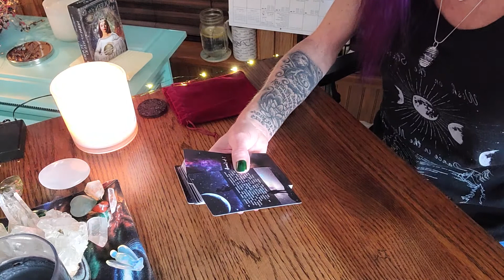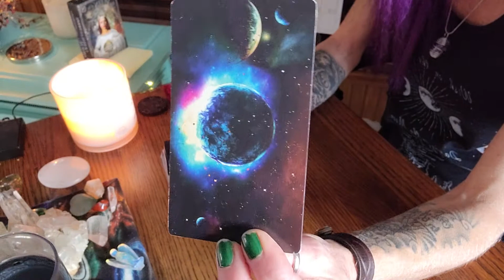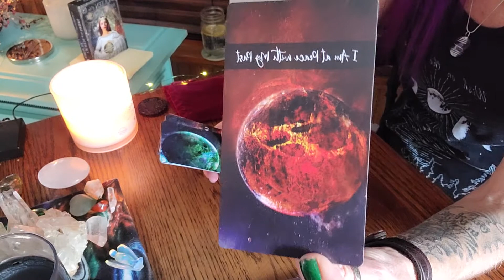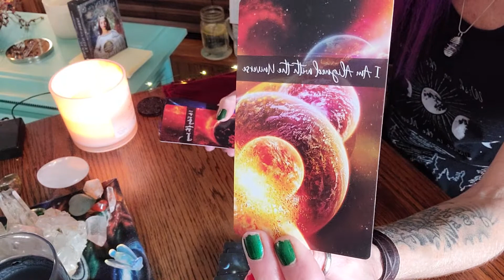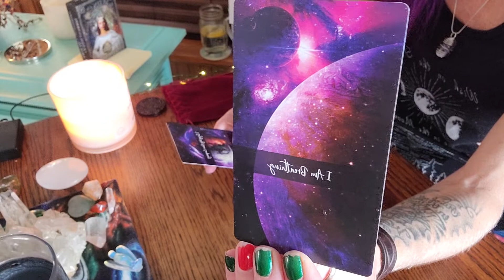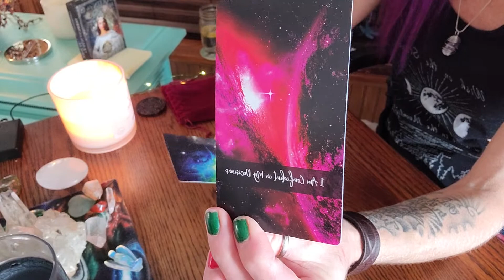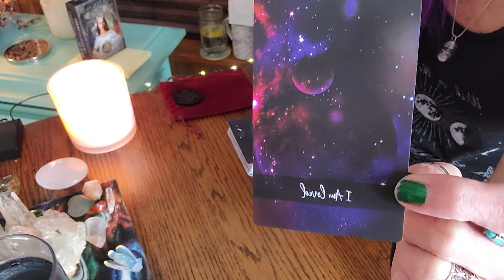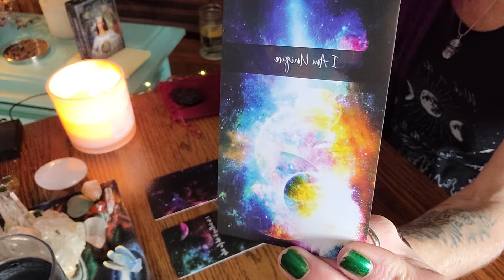"I Am Affirmation" Oracle Unboxing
Beautifully Created I Am Affirmations Oracle
by Dreaming with Jo (Etsy)

Shalom🌟🙏